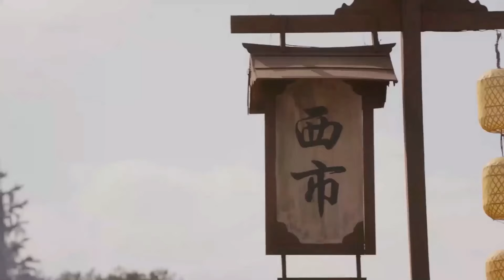تخرج الأميرة لإحضار الدواء لزوجها وعندما تعود تكتشف أنه رحل فجأة دون أن يودعها💔مشهد من العشق المشؤوم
قصة دراما "العشق المشؤوم"✨
تتزوج أميرة "دونغيو" الصغيرة (يو لينغ) من ولاية "بايشو" لحماية أختها الكبرى،
ومع ذلك، فقد تزوجت من أمير الشمال لولاية "بايشو" (تشو شي يو)،
وهو ليس الزواج الذي كان مخصصًا له في الأصل

كانت الرحلة إلى عاصمة "بايشو" مليئة بالاغتيالات المتكررة،
ولكنهما ينجوا عندما تُنشط قلادة يشم غامضة البوابة الزمنية،

وهذا يقود إلى إعادة إحياء (يو لينغ) و(تشو شي يو) بشكل متكرر
وتحسين أنفسهم من السعي لتغيير مصيرهم إلى تحمل القضية الوطنية
خلال هذا الوقت من التقدّم، يقعان في الحب

الإسم بالإنجليزي: Jade's Fateful Love
الإسم بالعربية: ‫العشق المشؤوم
يعرف أيضًا بـ: Xiao Zhao Xi
الإسم بالصينية: 晓朝夕
النوع: مغامرة، تاريخي، رومانسي، خيالي
عدد الحلقات: 24 حلقة

مسلسل عن الهوية المخفية
مسلسل عن الزواج السياسي
الهوية المخفية
عروس بديلة
مثلث الحب
مقتبس من رواية
طفولة صعبة
أقدار متشابكة
رومانسية الفرصة الثانية
علاقة بين أميرة وأمير
مساعدة شخصية
مؤامرة
قتل/اغتيال
فساد
انفصال
الضمير المذنب
علاقة بين حارس وخادمة
الزواج السياسي
بطل ماكر وبطلة ذكية
مسلسل تاريخي رومانسي
بطل يطارد البطلة أولًا
دراما العشق المشؤوم
زواج مصلحة
أعداء عشاق
سرقة الخلافة
غيرة